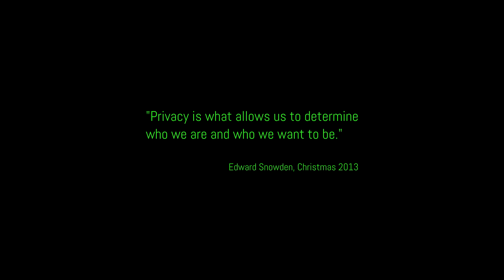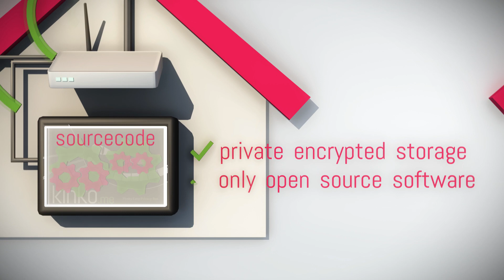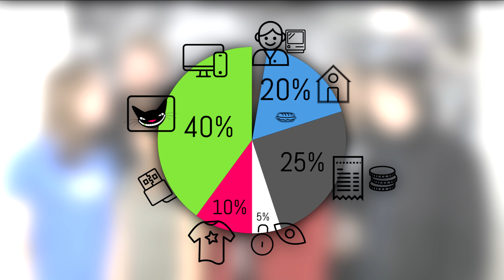kinko.me - pretty easy privacy crowdfunding video [en - official]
You think email encryption is too difficult to use? kinko.me changes that, for you and for everyone.

Email security for everyone!
kinko.me brings secure email into your home as an easy-to-use package.

kinko.me finally allows everyone to protect their emails from the prying eyes of the likes of Google, your internet provider, and the government. And this project is built with regular people in mind: that means you and your mom. We went out of our way to give you the best user experience possible, and we are proud of what we achieved so far!

kinko.me comes in a box that you simply plug into your home network. Once up and running, your email will be encrypted using proven technology.

This means that
- You can use secure email from wherever you are with all your devices, including your smartphone and tablet
- Your emails stay in your home
- You can share your box with friends and family: one box is good for multiple email accounts and users

What makes this project stand out?
In the past many projects claimed to provide secure email. Most of them required you to adapt new ways of communicating. Our vision of a private and secure internet is different however: it is centered around what you and millions of other people are used to.

We do not want to force you to change the way you work with email. With kinko.me you can continue using email in your browser and keep your email software like Outlook and Thunderbird.

We also rely on proven open technologies to achieve our goal. This makes our software more secure and gives us more time to focus on the important thing: making it easy for you to secure your email!

check and back us on indiegogo.com